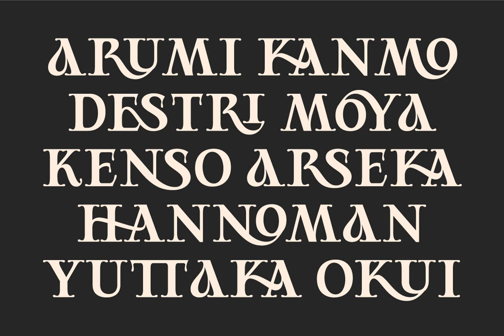Rollions Font Download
Download Rollions Font

Step into a realm of typographic elegance with Rollions, an exquisite serif typeface now available at YouWorkForThem. Designed to captivate and elevate, Rollions marries classic beauty with modern versatility, making it the perfect choice for logotypes, headers, and editorial spreads. Its curvaceous, decorative intricacies lend an air of sophistication to any project, ensuring your design stands out in a sea of mediocrity.

Whether you're crafting a luxurious brand identity, designing a stylish magazine, or preparing wedding invitations that demand nothing less than perfection, Rollions' impeccable details will serve to enhance and elevate. This typeface pairs beautifully with simpler, contrasting elements, allowing its unique charm to shine through without overwhelming the eye.

Indulge in the timeless allure of Rollions and let it transform your creative endeavors into works of art.